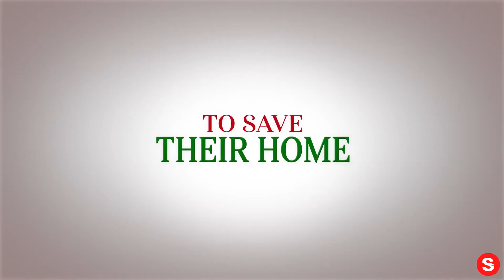Ace and the Christmas Miracle (2021 Movie) Official Trailer - Jon Lovitz, Brande Roderick... IN REVE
Please enjoy our videos, Ace and the Christmas Miracle (2021 Movie) Official Trailer - Jon Lovitz, Brande Roderick... IN REVERSE!

On Digital, On Demand and DVD November 16, 2021. Jon Lovitz, Brande Roderick

This quirky holiday comedy means fun for every member of the family! Deep in debt to Big Freddie, kindhearted con man Tony gets a chance to change his life when he meets Amanda (Brande Roderick, “Baywatch”), mother of young Daniel. She wants to hire Tony to kidnap her brother’s horse Ace (voiced by Jon Lovitz) – but after Tony and Ace bump heads, Tony finds he can communicate with the wisecracking nag. Can Ace convince the other racehorses to help Tony get rich at the New Year’s Day derby?